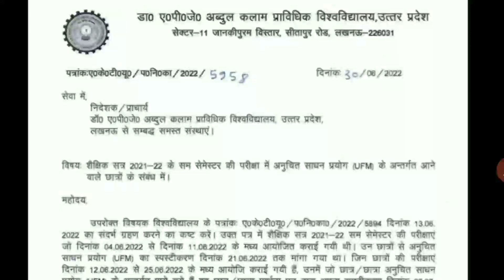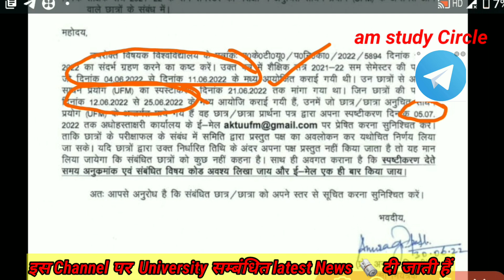AKTU released circular regarding UFM students|Even semester exam UFM information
This video give the information about the exam related news for University student.

# AM
university news
Aktu news